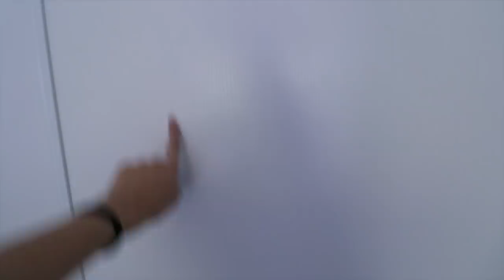JE RANGE MON APPARTEMENT (avant - après)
⭐ CHAINE DE VLOGS (avec les vidéos rangement)

On se retrouve aujourd'hui pour une session de rangement, la dernière vidéo à ce sujet date de février, ça vous avait beaucoup motivé et là, il devenait assez urgent de ranger donc je me suis dit que ça pourrait être cool de vous filmer ça ! En espérant que ça puisse vous rassurer sur votre bordelisme (mon plus gros défaut depuis toujours) mais surtout que ça pourra vous motiver à ranger !!! ALLEZ ALLEZ GO FAIRE LES Marie Kondo !!!

Haut : Zara

Mes bagues que vous me demandez bien souvent :

Mes bagues Disney Pandora (que je superpose sur ma main gauche là) et